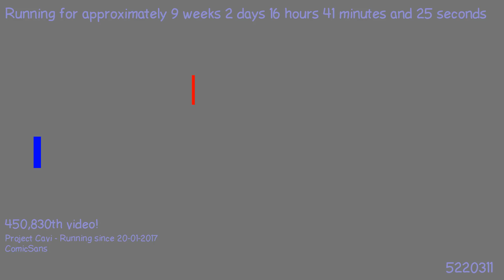1491920304 - Webdriver Cavi - H2